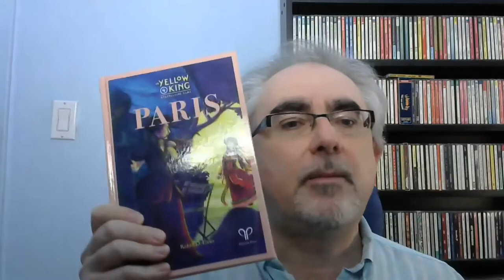How to Create Characters for The Yellow King Roleplaying Game with Robin D. Laws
The designer of The Yellow King Roleplaying Game, a table top roleplaying roleplaying game of literary chills and shifting realities, guides you through the character creation process.

The Yellow King Roleplaying Game takes you on a brain-bending spiral through multiple selves and timelines, pitting characters against the reality-altering horror of The King in Yellow. When read, this suppressed play invites madness, and remolds our world into a colony of the alien planet Carcosa. Four core books, served up together in a beautiful slipcase, confront layers with an epic journey into horror in four alternate-reality settings: Belle Epoque Paris, The Wars, Aftermath, and This Is Normal Now. Purchase The Yellow King Roleplaying Game in print and PDF at your favorite game retailer or PelgranePress.com.